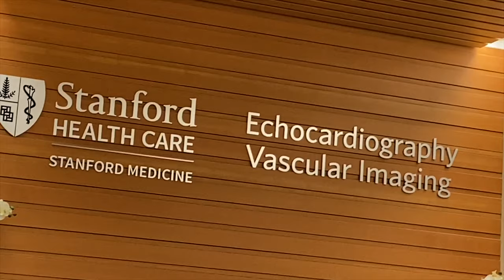VLOG: NEW INTRO and Hospital Days (1/13 & 1/21) | Olivia Kite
Been chilling at home or busy with work so there hasn't been much to vlog lately. Here is a short vlog of my recent doctor visits to Stanford. I'll update everyone in my next vlog which will be IVIG next week! Also, I did my best to make a new introduction to the vlog! PLEASE let me know what you think!!!

Makeup:
MAC  Prep & Prime Fix+ Mini Cucumber

“Grey Blue Grey” by Tommy English

Equipment:
-Olloclip Lens
-iMovie
-Sony Alpha a5100
-iPhone 11